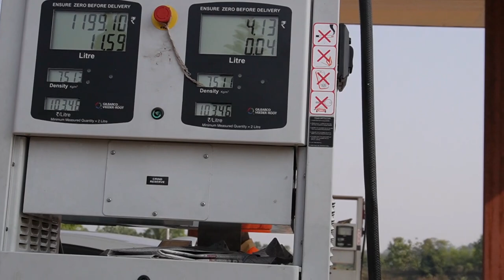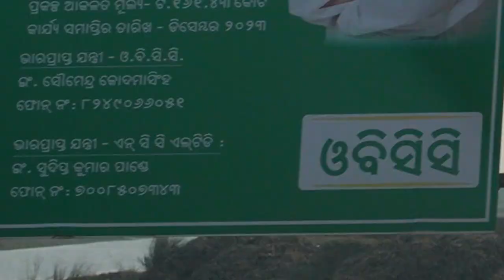Kolkata To Puri By Car 2024 | Road Trip | Hyundai Creta | Weekend Tour Near Kolkata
Puri, a town located on the coast of Bay of Bengal is one of the 4 dhams (holy site) and is home to Lord Jagannath. In this episode we will explore the route from Kolkata to Puri and will see if it is feasible to cover the 500 km of distance in less than 9 hours. Another purpose was to reduce the cost of traveling by traveling in our car rather than by train and then rent private car/taxi/auto for site seeing.

Kolkata To Puri By Car 2023|
Kolkata To Puri By Car 2023|Puri Road Trip| Toll Details| Road Condition
Jagannath Puri Road trip| Complete Journey| Road Condition| Toll Paid

kolkata to puri by road
kolkata to puri by road car
kolkata to puri road trip by car
kolkata to puri road trip by bike
kolkata to puri by car at night
kolkata to puri by car
kolkata to puri by car in bengali
kolkata to puri by car night drive
bhubaneswar to puri road trip
bhubaneswar airport to puri road trip
puri trip by road
cuttack to puri road trip
road trip to puri from kolkata
jagannath puri road trip
kolkata puri road trip
kolkata to puri by car day drive
weekend destinations near kolkata
puri tour for 2 days
puri tour for couple
weekend tour in odisha
odisha puri tourist places
orissa places to visit
puri odisha tourist places
tourism puri
puri by road from kolkata
kolkata to puri by bus fare
kolkata to puri by car in hindi
kolkata to puri in car
puri by car from kolkata
kolkata to puri by car latest
puri tour by bus
kolkata to puri by car night
kolkata to puri by bus
howrah to puri by road
kolkata to puri road trip
kolkata to puri tour by car
kolkata to puri trip by car
kolkata to puri by car toll tax
kolkata to puri by volvo bus
kolkata to puri by air
2 night 3 days puri package
my travel support puri
esplanade to puri bus
bengali restaurant in puri
puri 2 days tour
bengali puri jagannath
puri tour guide in bengali
puri guide bengali
puri tour guide in bengali low budget
puri tour guide in bengali hotel
the bengali guide lalu
puri side scene place bengali
puri sightseeing by car
puri history in bengali
puri parikrama iskcon
puri tour full guide
kolkata to jagannath puri
how to go kolkata to puri
kolkata theke puri
puri bengali tour
puri guide bengali
puri bhraman in bengali
puri tour from howrah
puri visit guide
travel to puri
trip to puri
darjeeling travel vlog bengali
bangla travel vlog 2023
road trip kolkata to delhi
travel vlog in bengali
varanasi travel vlog in bengali
bangladeshi travel vlog in india
bengali international travel vlog
kolkata travel vlog bengali
puri travel vlog bengali
tour planner blog manali
solo travel vlog bengali
vrindavan travel vlog bengali
bengali travel vloggers
bengali travel bloggers
west bengal travel vlog
west bengal mountain tour
world tour vlog bengali
bangla travel vlog
bangla travel blog
best bengali travel blogger
top bengali travel blogger
road trip bangladesh

Chapters:
00:00 – Intro
04:59 – Bikers
06:31 – Kolaghat
08:40 – 1st Break
09:34 – Paddy
11:21 – Balasore
15:28 – Refuel
16:42 – Bhubaneshwar Puri Highway
18:16 – Lord Jagannath Temple
19:21 – Beach
19:31 – Total Time taken and total expenses incurred

My primary camera
My Camera
External hard disk
On-the-go battery charger/power bank
Side bag